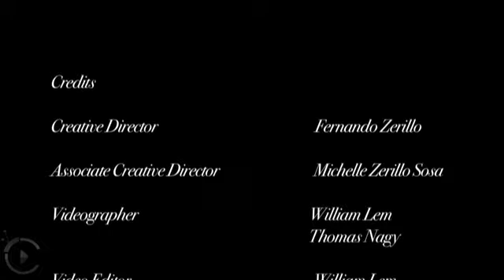Grand Palace - Grand Opening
Richmond Hill, ON Canada, May 2012 -- Guizzetti Corporation is known for creating breathtaking and luxurious condominiums -- towers so incredible they are considered art. Guizzetti, however, doesn't use a paintbrush and canvas to erect its incredible masterpieces; their tools include cutting-edge architects, fresh-thinking designers, and a handful of other talented masterminds.

Building a business based on integrity and providing clients with the luxury lifestyle they crave, Guizzetti Corporation invited guests to experience an exclusive preview of its upcoming development, Grand Palace. With a surge of prospective buyers anticipating its debut in the summer of 2014 on the west side of Yonge Street and Richmond Hill, the luxurious condominium boasts elegant amenities such as whirlpools, saunas, fitness centres, yoga facilities and outdoor tanning decks. "The Grand Palace homeowner is somebody who appreciates the finer things in life and superior quality," says Stefano Guizzetti, president and founder of Guizzetti Corporation.

Grand Palace's three towers promise to wow residents and passers-by alike with its glassy exterior, built-in spa centre, indoor swimming pool and greenhouse -- along with other extravagant features.
"Grand Palace will provide a new kind of housing form that we don't really have in Richmond Hill," says Richmond Hill Mayor Dave Barrow. "We've had condos in Richmond Hill, but not modern buildings that bring a vibrancy to the community -- a live, work, play experience. They're beautiful, they're new; they're very much a part of the urban community that draws people here."

Guizzetti Corporation certainly continues to keep communities on their toes, delivering incredible workmanship and cutting-edge design to city streets. "I wouldn't settle for anything less myself," says Guizzetti.